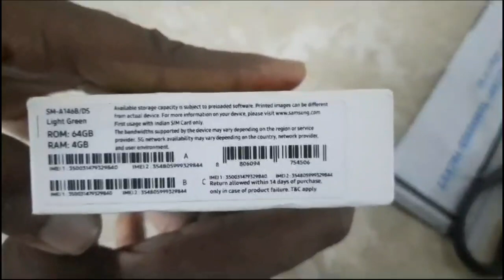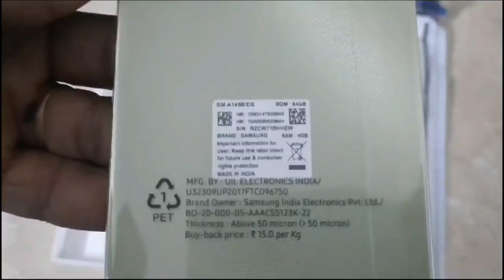Samsung Galaxy A14 5G Mobile Worth It? Honest Review in Tamil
In this video I have shown the Samsung Galaxy A14 5G Unboxing and Honest Review | Display, build, performance, camera, battery (Exynos 1330, Android 13, One UI 5.0, 8GB RAM, 50MP Camera). Watch the video fully and share your thoughts about this with me in the comments.